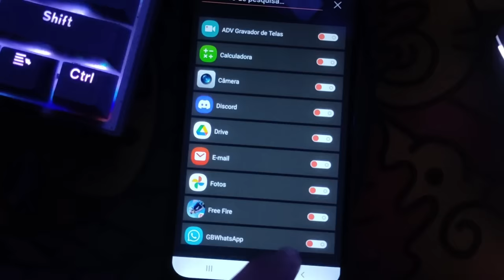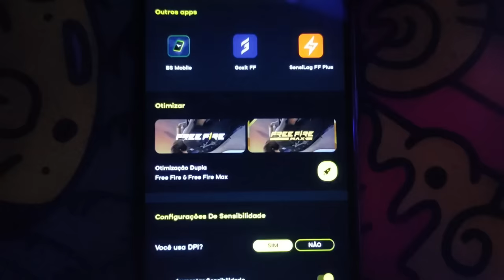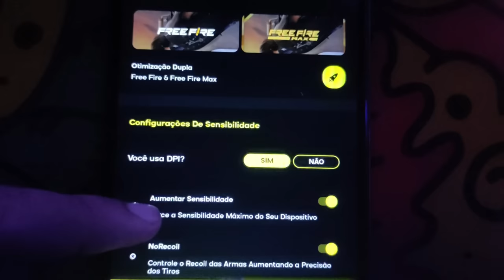Meu Galaxy A10s virou um iphone finalmente sem travar 😭🔥 (Não Consegui Acreditar)